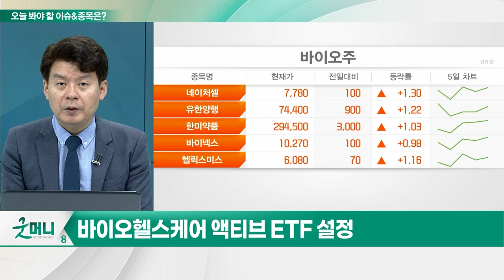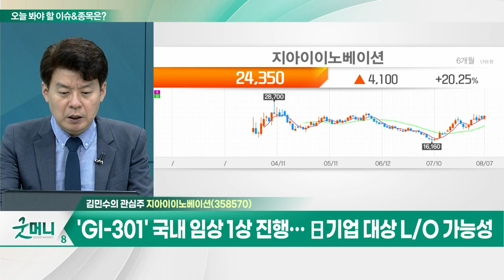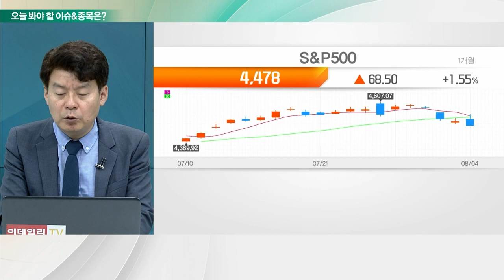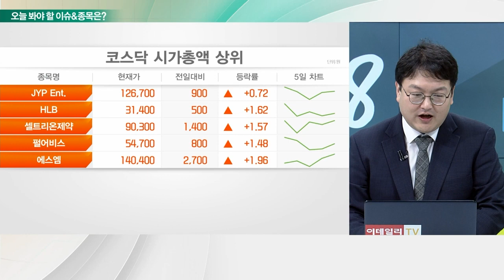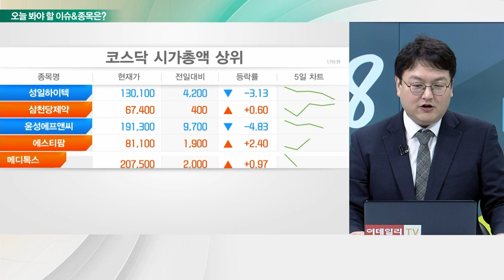지아이이노베이션(358570)... GI 스마트 플랫폼 부각… AI 활용 신약 개발 물질 확보 / 레인보우로보틱스... 삼성전자와 첫 공개 협업_개장 관심주 (20230807)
Q. 소외됐던 '바이오주' 시간이 온다… 전략은?
Q. 로봇주, 정책 수혜 업고 더 오를까?

지아이이노베이션(358570)
- 고형암, 알러지 치료제 등 개발
- GI 스마트 플랫폼 부각… AI 활용 신약 개발 물질 확보
- 'GI-101' 병용투여 임상 2상 데이터, 10월 ASMO서 공개
- 'GI-301' 국내 임상 1상 진행… 日기업 대상 L/O 가능성

- 이족보행 로봇 플랫폼 전문 벤처 기업
- 삼성전자와 첫 공개 협업
- 지난 3월 삼성전자 지분 추가 매입